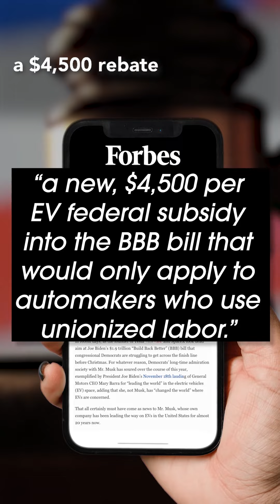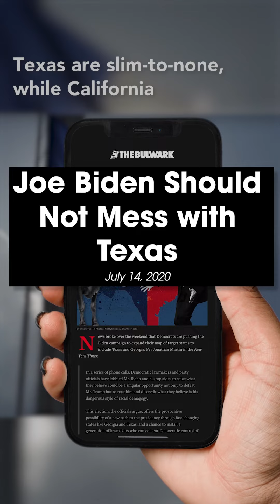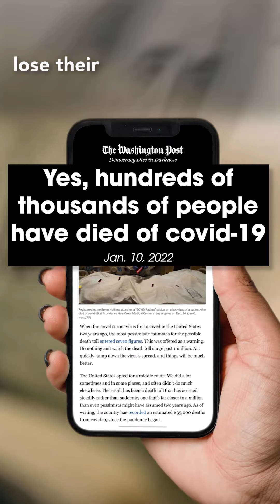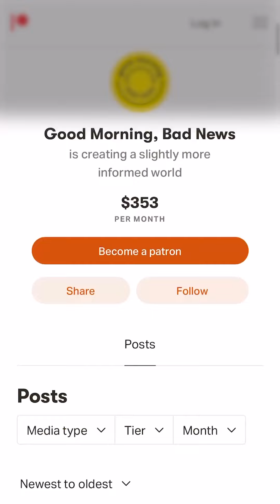Why Joe Biden Hates Elon Musk… | GMBN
The Richest Man in the World and the President of the United States hate each other. Over the last year, President Joe Biden has explicitly snubbed Elon Musk at every possible turn, and not just publicly, but through targeted legislation that specifically punishes Tesla for its business practices.